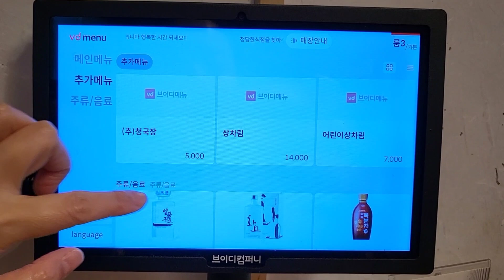집밥 생각나면 여기 가세요.